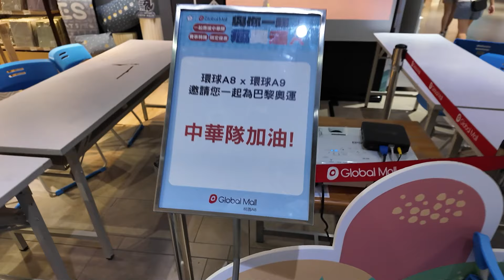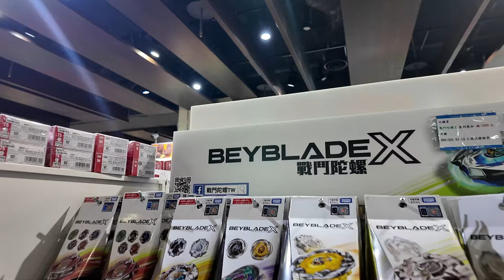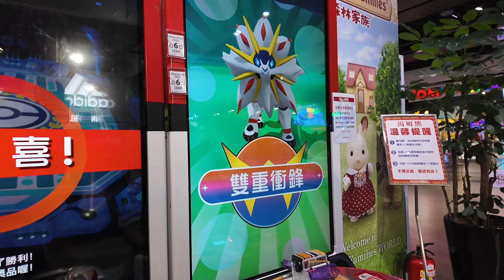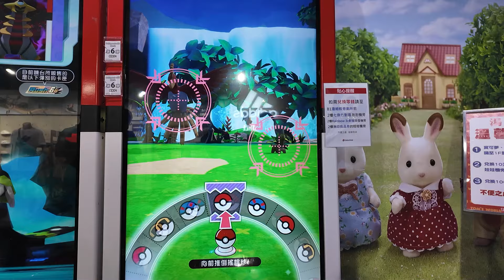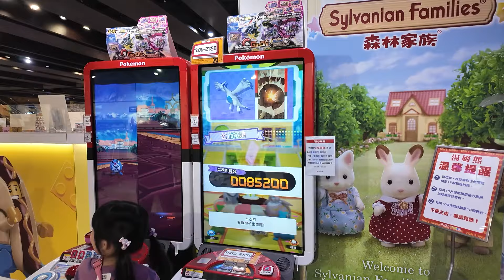【謠言四起🔥】北市機台「大量撤離」😲新機台Mezastar被爆「並沒有ID卡」😨出來打卡都是幫人紀錄影片😭😭《Pokemon Gaole》VLOG#541